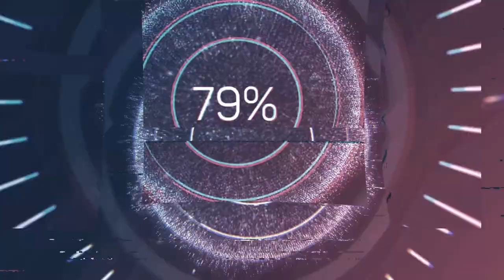Devil May Cry 5: Nero Fights Hell Antenora